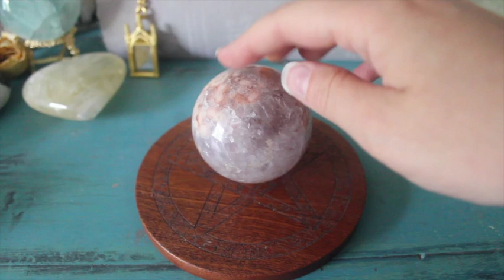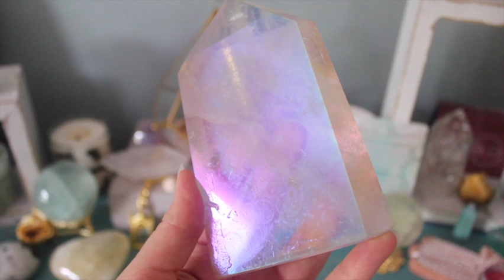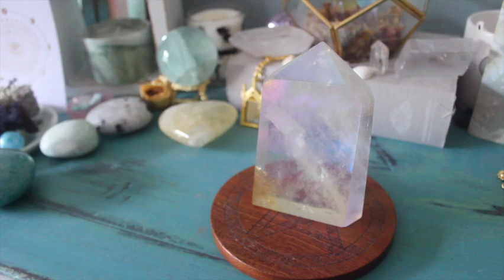My crystal collection | My top 10 faves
Sharing my top 10 favourite crystals from my collection!

Time stamps:
Intro: 00:21
10: 01:44
9: 02:20
8: 03:57
7: 04:29
6: 05:25
5: 06:06
4: 06:53
3: 08:16
2: 09:49
1: 10:41
extra: 11:58
Outtakes: 12:45